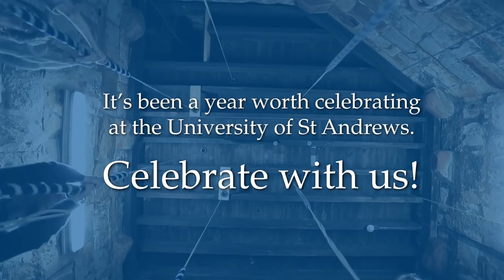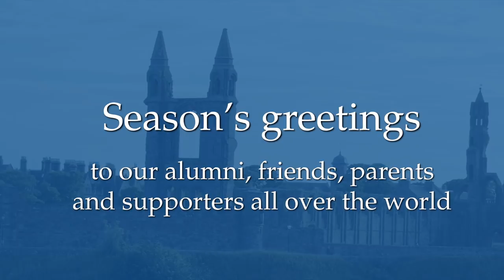Season’s Greetings from the University of St Andrews 2018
This year the University’s 600th anniversary campaign reached its ambitious £100 million total.

Scholarships, support for disadvantaged students, and new student facilities have been big beneficiaries.

Celebrate with us as we wish all those who contributed a merry Christmas, and look forward to meeting those who will choose to study and work at St Andrews in the years ahead.

With grateful thanks to the following people for their contribution to this video:

Organist and Director of Chapel Choirs
Claire Innes-Hopkins

St Salvator’s Chapel Choir

Tubular bells and carillon
Callum MacLeod, MA 1982

Handbell ringing masterclass
Elspeth Smith, BSc 1968

Handbell ringing students
Rebecca Clulow
Fanny Empacher
Alix Mack-Smith
Andres Vazquez-Brennan
Raffaella Watson
Cameron Wilson

St Salvators Society of Bell Ringers